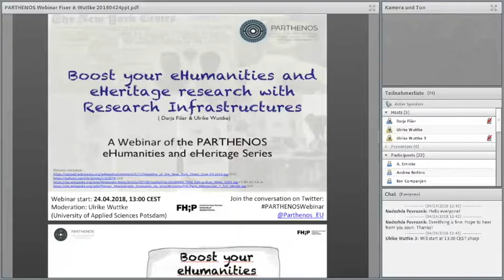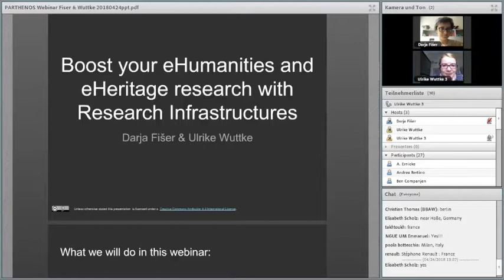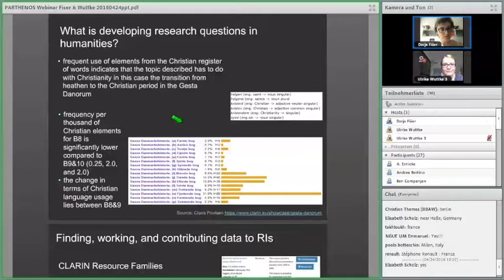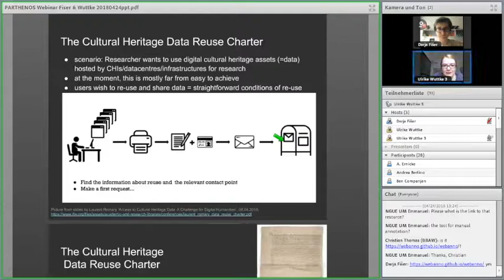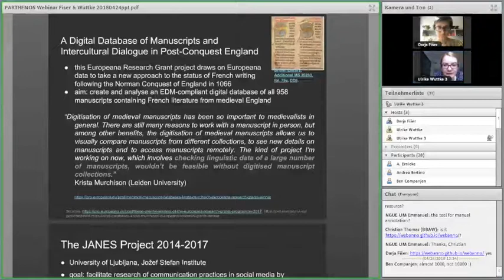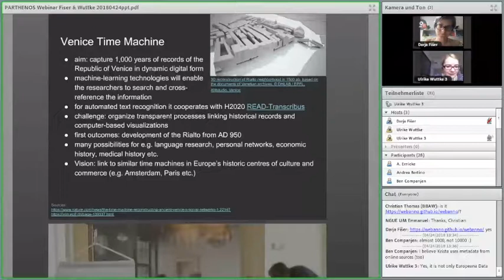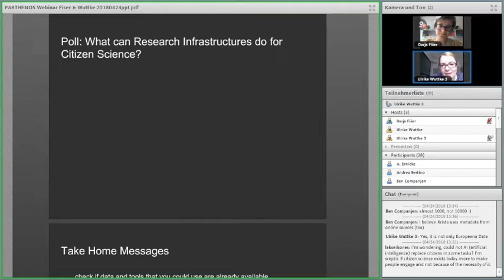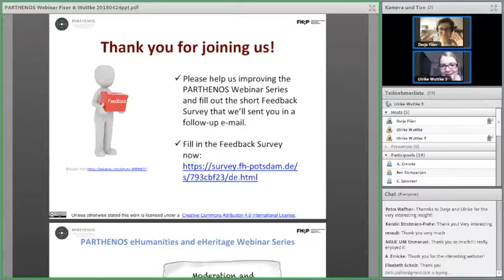Boost your eHumanities and eHeritage research with Research Infrastructures EU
Videorecording of PARTHENOS eHumanities and eHeritage Webinar Series
(Tuesday, 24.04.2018, 01:00-02:00 P.M. CEST)

Webinar Trainers: Darja Fišer (University of Ljubljana) & Ulrike Wuttke (University of Applied Sciences Potsdam, Germany)

Organised and moderated by Ulrike Wuttke (University of Applied Sciences Potsdam) as part of PARTHENOS Training (WP7, led by Trinity College Dublin).

The PARTHENOS eHumanities and eHeritage Webinar Series was developed by University of Applied Sciences Potsdam and Leipzig University (Elisabeth Burr, Stefanie Läpke, Heike Neuroth, Rebecca Sierig, Ulrike Wuttke) for the PARTHENOS project.

The content of this video does not reflect the official opinion of the European Union. Responsibility for the information and views expressed therein lies entirely with the speakers.

Link to this Webinar Site (including links to wrap-up page and the webinar slides)